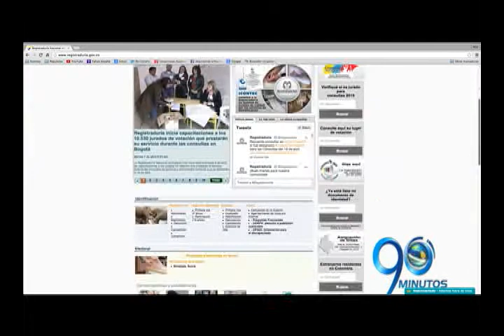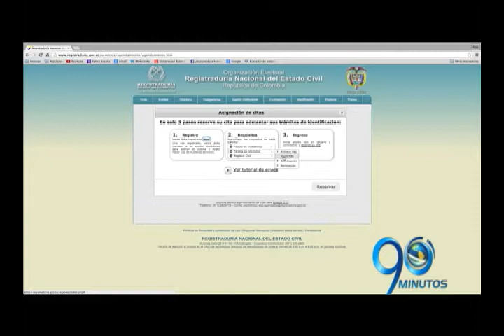Abril 7 de 2015 En el Valle hay más de 223 mil documentos de identidad sin reclamar